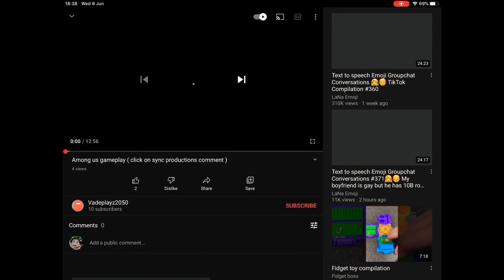Do this cuz it’s funny